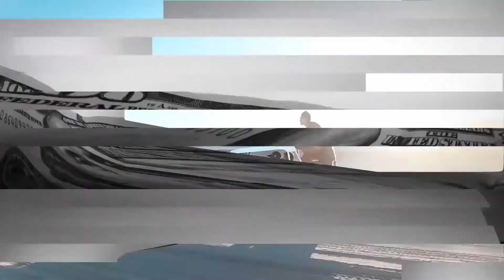Hernan Flores ft Albert Preciado || SACA TODA LA MIE@#% PARA EMPRENDER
Hernan Flores EMPRESARIO Y EMPRENDEDOR de comercio electrónico entrevista a TOP #1 DE BIENES Y RAÍCES EN USA Albert Preciado

Aprende a Crear tu negocio por Internet de la mano de Hernan Flores y su comunidad Latinos 10X